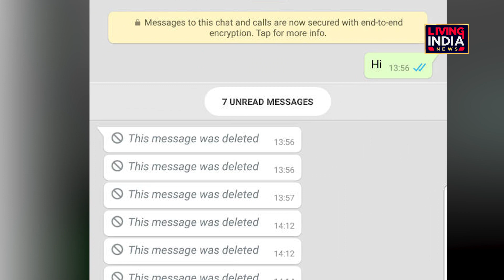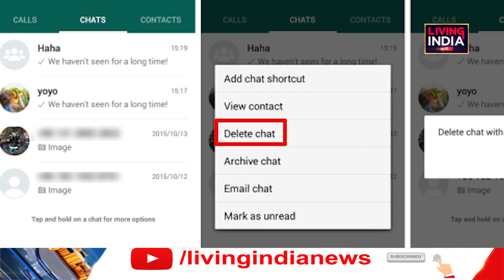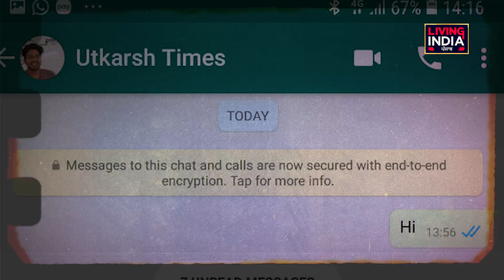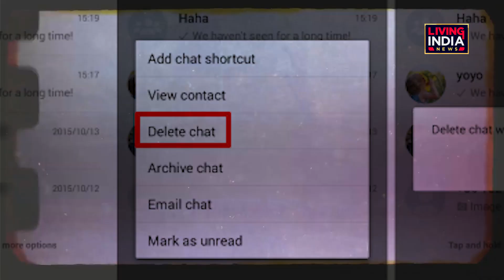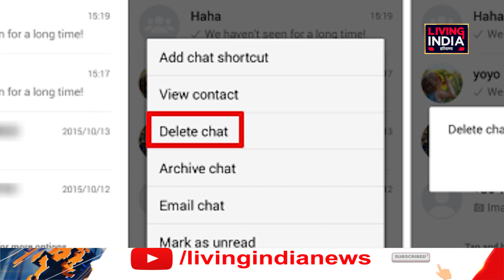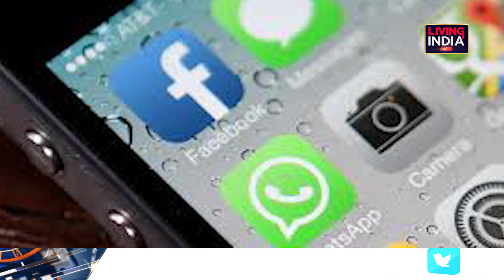BIG NEWS : WhatsApp 'ਤੇ ਗਲਤ ਮੈਸੇਜ ਕਰਨ ਵਾਲੇ ਕਰਲੋ ਗ਼ੌਰ | whatsapp chat | Online Chat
BIG NEWS :
WhatsApp 'ਤੇ ਗਲਤ ਮੈਸੇਜ ਕਰਨ ਵਾਲੇ ਕਰਲੋ ਗ਼ੌਰ,
ਡੀਲੀਟ ਕਰਨ ਬਾਰੇ ਆ ਬਾਰੇ ਆ ਗਿਆ ਵੱਡਾ ਅਪਡੇਟ
ਧਿਆਨ ਨਾਲ ਸੁਣੋ ਨਵੀਂ ਜਾਣਕਾਰੀ